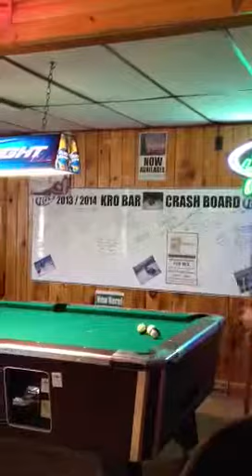Kro Bar singles 2014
Billy the Kid executes another strong safety